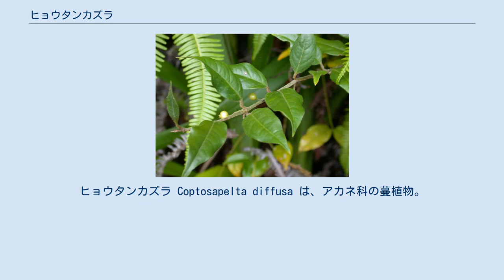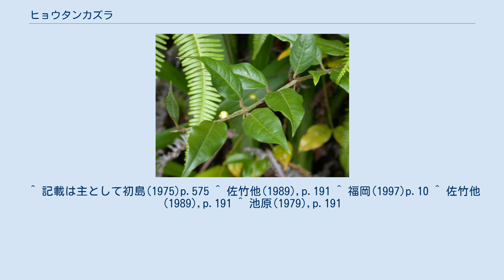ヒョウタンカズラ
ヒョウタンカズラ Coptosapelta diffusa は、アカネ科の蔓植物。
果実が小さいながらもひょうたんに似た形をしている。
 常緑性の半蔓性の低木。
茎は細く、枝分かれして広がり、長さ2-5mになる。
茎の断面は円形、若い枝には淡褐色の粗い毛が生える。
葉は対生で、、披針状長楕円形から楕円状披針形で長さ4-7cm、幅1-2.5cmで、先端は伸びて尖り、基部が丸みを持ち、縁は滑らかだが毛が生えている。
葉質は革質で、表面には長い毛が伏せるように生えているが、後に主脈状以外は無毛になる。
裏面も葉脈上に毛がある。
側脈は4-5対あり、裏側からは見やすい。
葉柄は長さ3-5mmで毛がある。
托葉は三角形で長さ1.5mm。
 花期は5-6月。
花は葉腋に1つずつ生じる。
花柄は長さ5-9mm、細くて毛がある。
萼は鐘形で長さ2mm、有毛、先端は長さ0.7mm程の歯5つに分かれる。
花冠は白く、基部は筒状で長さ1.2-1.5cmで幅1.2mmで外面は有毛。
その先端は5つに分かれて開き、径7mmほど。
雄蕊は筒部の内側にあって葯は線形で長さ4mm。
果実は歪んだ球形で径5-7mmで、中央に2個の縦溝があり、そのために果実の形はヒョウタン形になる。
種子は平盤状で径1mm。
 果実の形がヒョウタンに似ていることからこの名がある。
 奄美大島以南の琉球列島に見られる他、台湾と中国大陸からも知られる。
マツ林や山林の林縁に見られる。
 ヒョウタンカズラ属には東アジアから東南アジアにかけて13種があり、日本からは本種のみが知られる。
 ^ 記載は主として初島(1975)p.575 ^ 佐竹他(1989),p.191 ^ 福岡(1997)p.10 ^ 佐竹他(1989),p.191 ^ 池原(1979),p.191